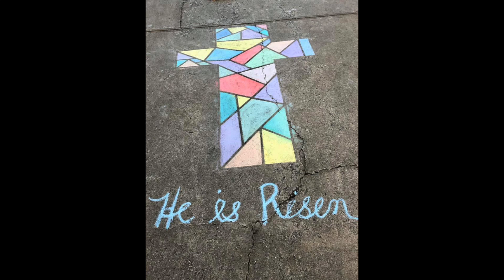TCF Night of Lights HD 1080p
Such an incredible evening of "Being The Light!"